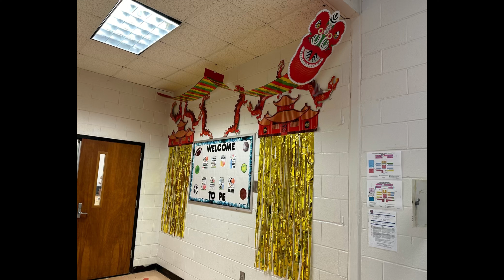2024 REES 🐲Lunar New Year Celebration Still photos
*** All the Dragon, Lions and drum are made possible by Georgia Department of Education’s World Language Cross Curriculum Grant. Special thanks to CCPS World Language Coordinator Anna Cox for her continuous supports on this endeavor.